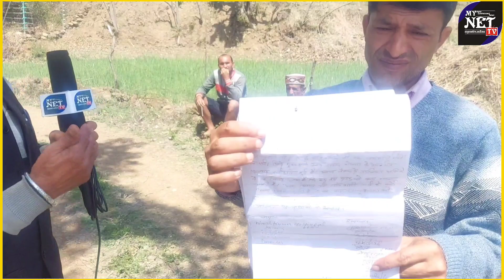एक सड़क जो विवादित हो गई।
सुंदर नगर उपमंडल की ग्राम पंचायत हाड़ाबोई में एक सड़क के ऊपर विवाद। देखें समाधान तलाशती माईनेट टीवी की ये रिपोर्ट।